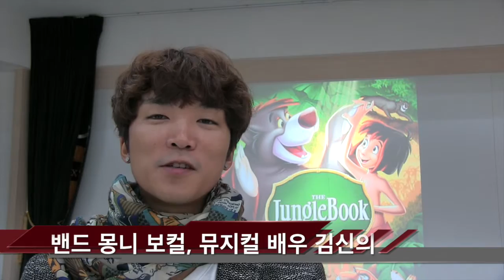[MUSICAL] JUNIPER CHRISTIAN SCHOOL: Disney's the Jungle Book KIDS- 디즈니 정글북 키즈 뮤지컬 (밴드 몽니 김신의 홍보 영상)